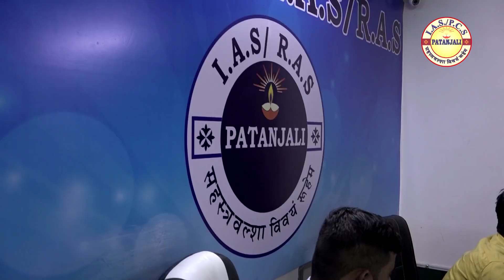Topper's Talk || Dilip Singh Rathore || Patanjali IAS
✉️ Address :  2580, Ground Floor, Hudson Lane, GTB Nagar, Delhi-09
📞Helpline No : 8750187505, 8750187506, 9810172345